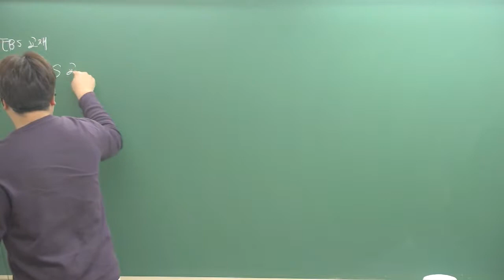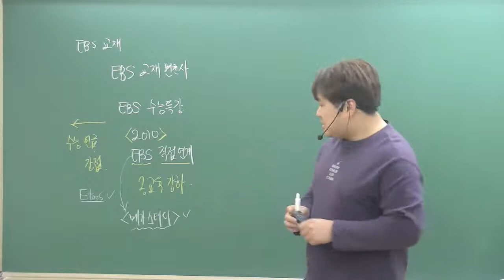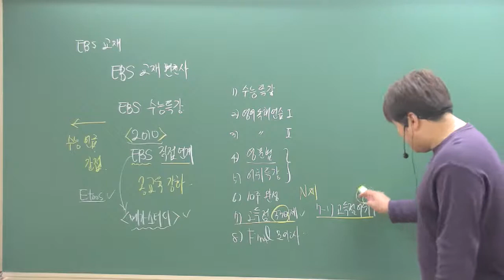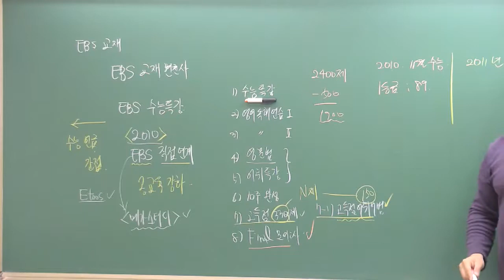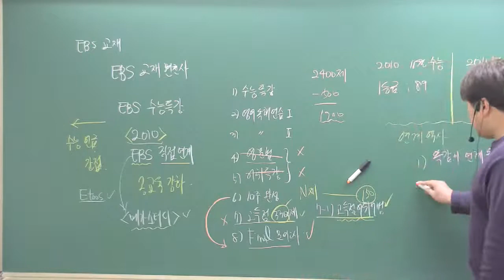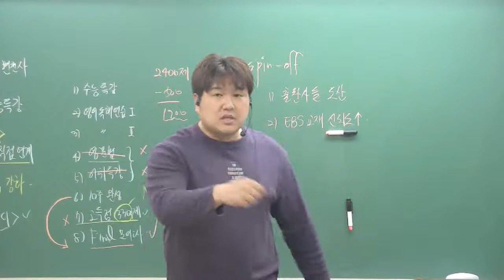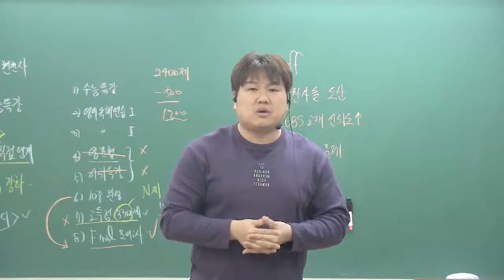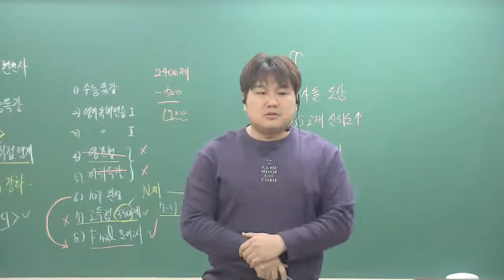EBS 연계 교재의 역사